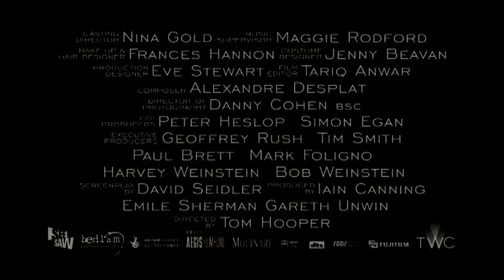The King's Speech Trailer HD.flv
Watch The King's Speech (2010) Movie Trailer HD
Genre: Biography, Drama, History
Actors: Colin Firth, Geoffrey Rush, Helena Bonham Carter